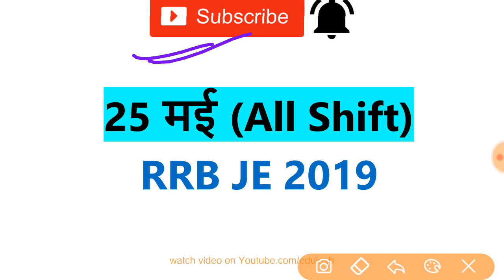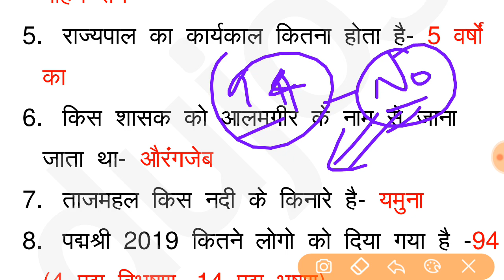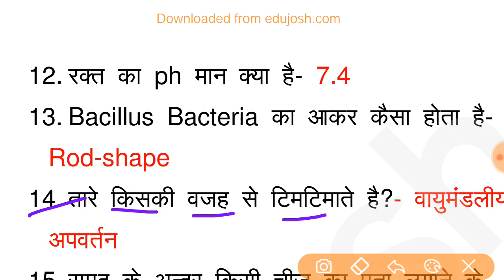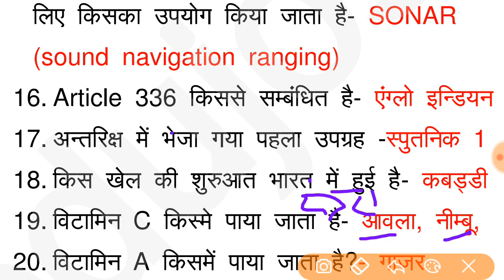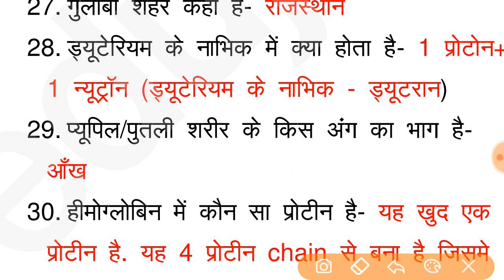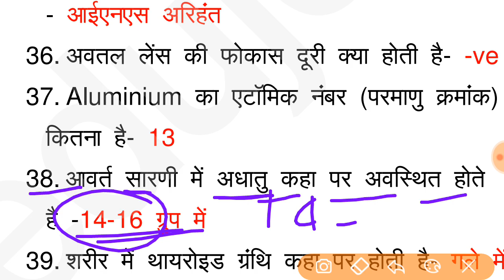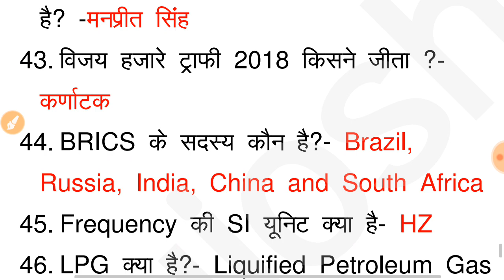RRB JE 2019 (25 May All Shift) CBT-1 Exam Analysis, Asked Question Paper PDF Download - edujosh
RRB JE 2019 (25 May All Shift) CBT-1 Exam Analysis, Asked Question PDF Download

RRB JE  exam analysis /railway JE exam review/ rrb je 2019 paper
Railway je 25th may shift 1, shift 2, shift 3
RRB he 25 may exam
Rrb je electrical paper analysis
Rrb je CBT 1 paper analysis all shift

RRB JE EXAM 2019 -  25 may First Shift paper, 2nd shift paper, 3rd shift paper

RRB je first Shift paper 25 may 2019,
RRB je paper 25 may,
RRB je paper,
RRB je first Shift paper 2019,
RRB je paper 2019,
Je first Shift paper 25 may 2019,
Railway je exam paper 2019,

RRB JE CBT-1 Exam 25 May 1st shift, 2nd shift, 3rd shift asked questions answer

Rrb je 25 may 2nd shift Analysis
Rrb je 25 may 2nd shift full paper analysis Rrb je 25 may 2nd shift all questions

25 may full paper analysis Rrb je
25 may 1st shift question
Rrb je 26 may 2nd shift cbt1 full analysis
Rrb je cbt1 24 may 2nd shift paper
Rrb ke 26 may 2nd shift question
Rrb je cbt1 26 may 2nd shift all questions
Rrb je 26 may 1st shift Analysis
Rrb je 26 may full paper analysis 1st shift Rrb je 26 may 1st shift paper
Railway je 26 may 2st shift question
Rrb je cbt1 26 may 1st shift paper analysis Rrb jev24 may 1st shift paper analysis
Rrb je 2019 26 may 1st shift Analysis
Rrb je 26 may cbt1 paper analysis
26 may पूछे गए प्रश्न
26 may rrb je exam analysis
rrb je 2019 exam analysis
rrb je exam analysis
rrb je 26 may 1st shift
rrb je 2019 asked questions
rrb je 2019 26 may all shift

26 may 2nd shift rrb je
26 may rrb je exam analysis
rrb je maths questions
rrb je gs questions

rrb je 23 may 2019 1st shift 2nd shift 3rd shift (all shift)
rrb je 24 may 2019 1st shift 2nd shift 3rd shift (all shift)
rrb je 25 may 2019 1st shift 2nd shift 3rd shift (all shift)
rrb je 26 may 2019 1st shift 2nd shift 3rd shift (all shift)
rrb je 27 may 2019 1st shift 2nd shift 3rd shift (all shift)
rrb je 28 may 2019 1st shift 2nd shift 3rd shift (all shift)
rrb je 29 may 2019 1st shift 2nd shift 3rd shift (all shift)